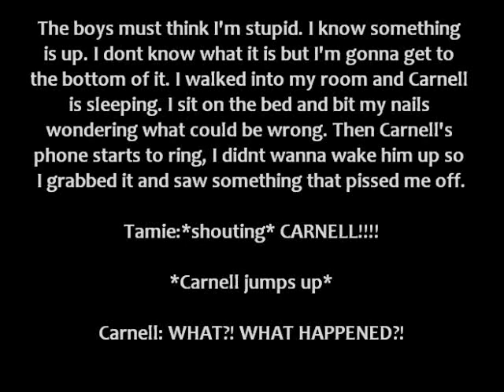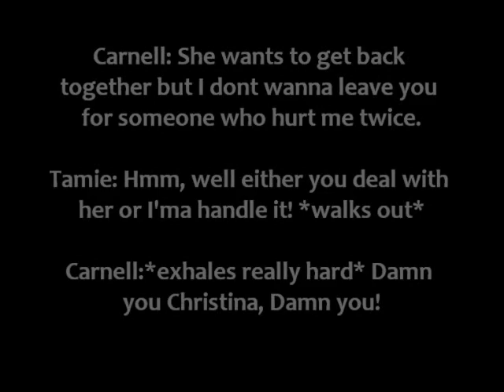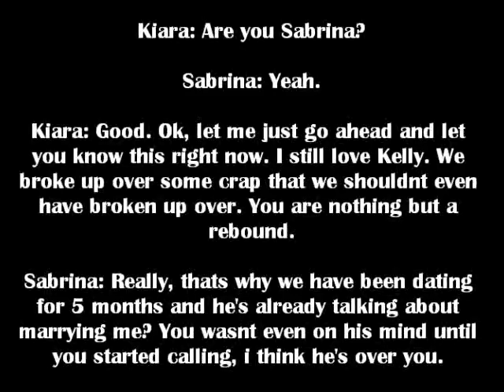til death do us part: an audio story chpt. 13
sorry its so short